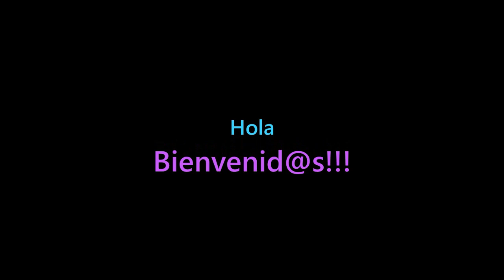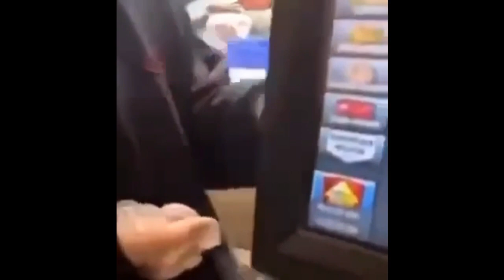"Quien Olvida Su Historia Está Condenado a Repetirla"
Marco Tulio Cicerón